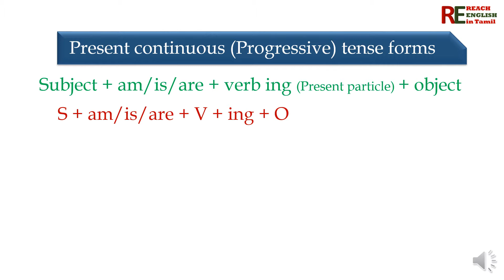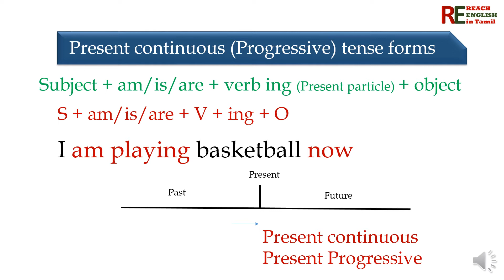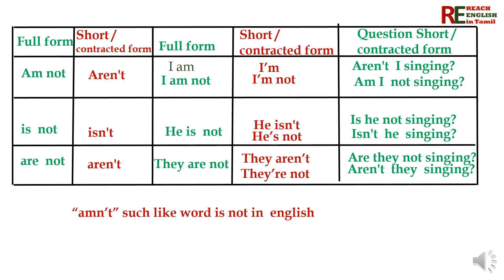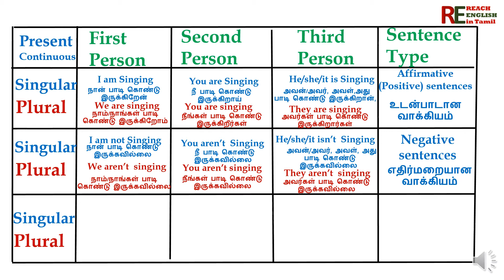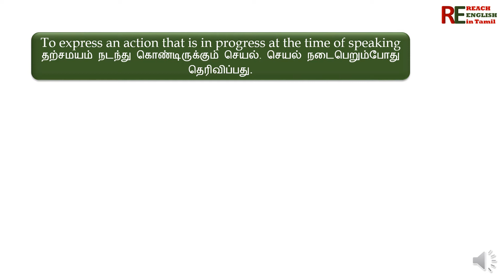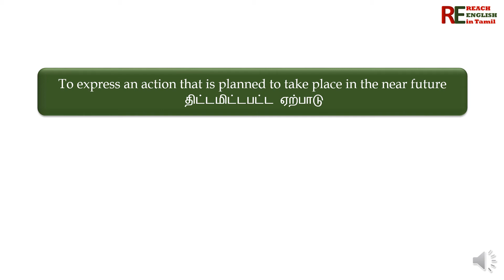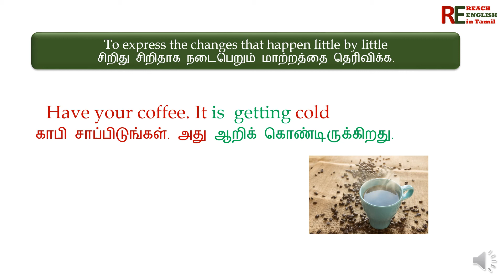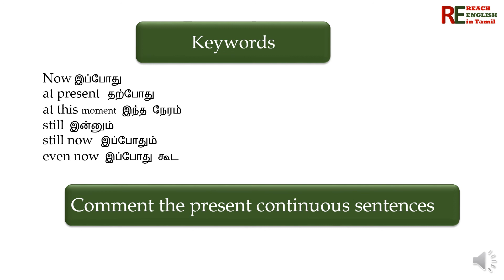#3|Present continuous tense in Tamil|Present progressive tense in Tamil|Englishgrammar|spokenEnglish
Present continuous tense in tamil| Present progressive tense in tamil  | english grammar in tamil |spoken english in tamil are described with Examples in Tamil Language. Present continuous tense in tamil| Present progressive tense in tamil | english grammar in tamil| spoken english in tamil are given with Tamil explanation in this video. Pronoun In English Grammar are explained with Example in this Video.

Wh questions in tamil | interrogative pronouns in tamil | english grammar in tamil| spoken english in tamil

Tamil Meaning of Some, Any, Someone, Everyone, No one, Anyone, None | indefinite pronoun in Tamil

Tamil Meaning of Each, Either, Neither, Each other, One another| distributive & reciprocal pronoun in tamil

Tamil Meaning of This, That, These, Those|
 demonstrative pronouns in tamil|
demonstrative adjectives in tamil

I, We, You, He, She, They (any name)

Pronoun in English Grammar, We, Us, Our, Ours, Ourselves correctly

Pronoun in English Grammar, They, Them, Their, Theirs, Themselves,  correctly

Pronoun in English Grammar, How to Use it, Its, It’s, Itself correctly

Pronoun in English Grammar, How to Use She, Her, Hers, Herself correctly

Pronoun in English Grammar, How to Use He, Him, His, Himself correctly

How to Use you, your, yours, yourself, yourselves Correctly

Pronoun 1st 2nd 3rd person,

present progressive tense in tamil meaning, type of tense in tamil, types of tenses in english grammar, types of tenses in english grammar in tamil, tense types in English, tense types with examples, 12 types of tenses , all types of tenses,